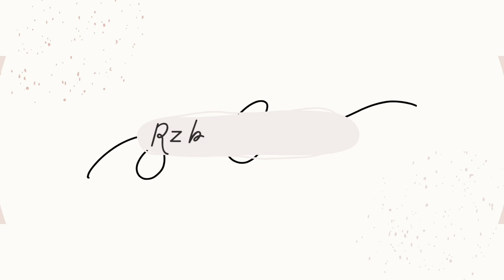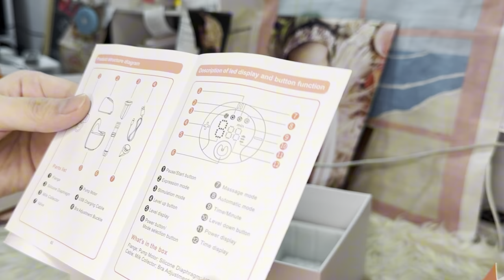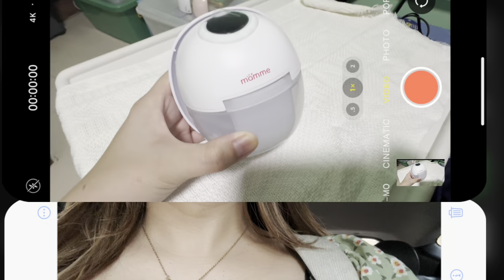Mamme Hush Wearable breast pump (Silent vlog) | Unboxing, How to assemble and use, Honest Review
also compared this to youha gen 2